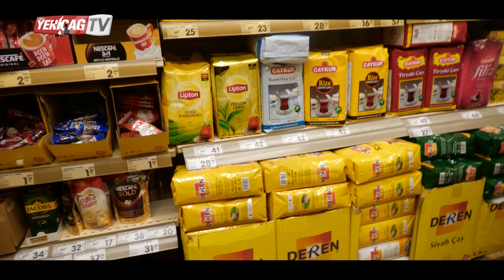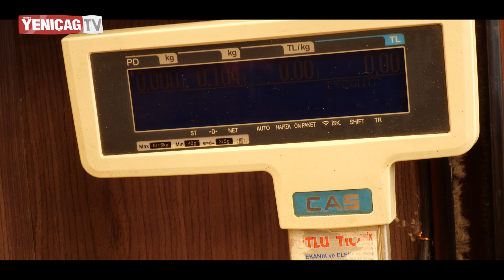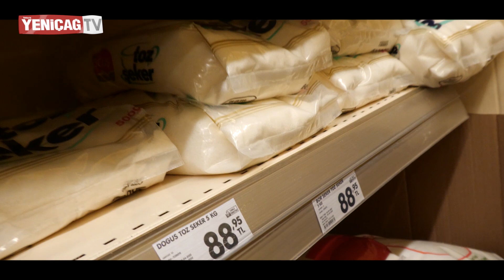Günlük 141 TL olan asgari ücretle Ramazan'da ne alınabilir? | Sizin için araştırdık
Haber: Kübra Aydın
Kamera: Ahmetcan Kahraman